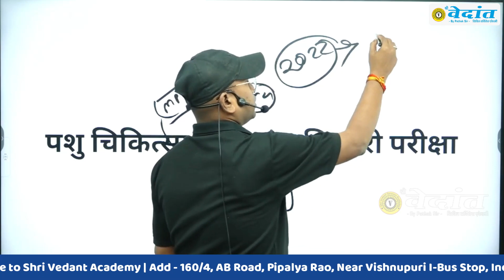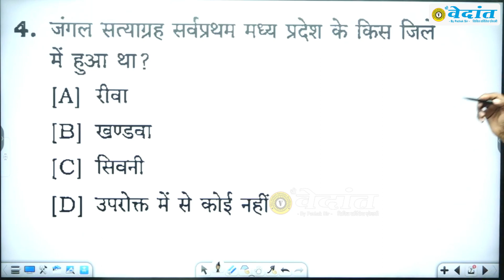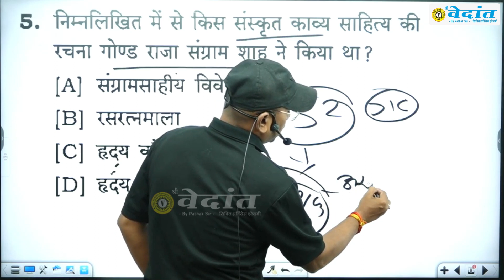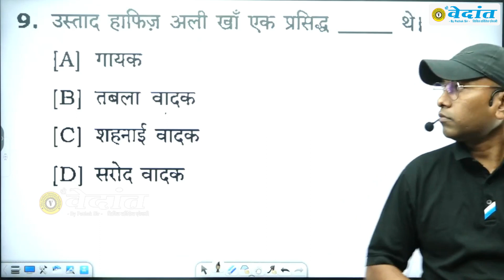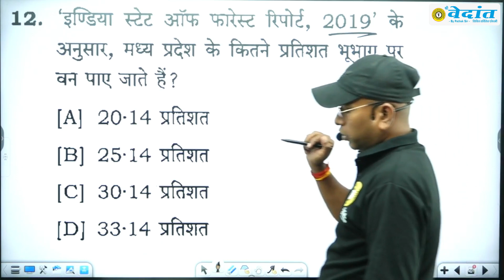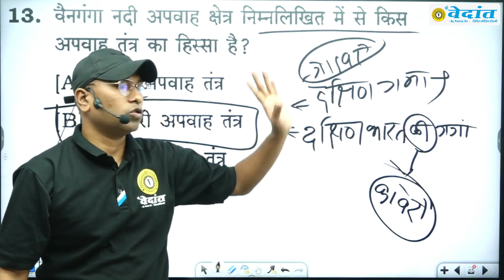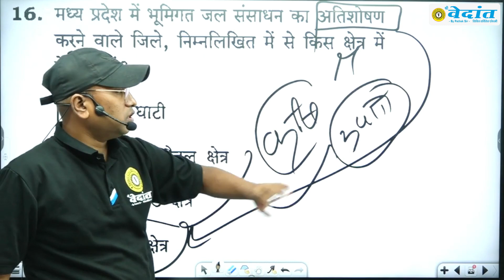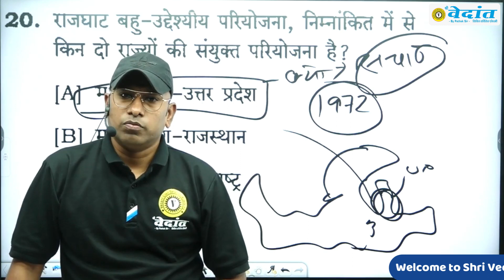Part 1 | पशु चिकित्सा विस्तार अधिकारी परीक्षा 2023 | PYQ | MCQ | Shri Vedant Academy | Yogendra Sir